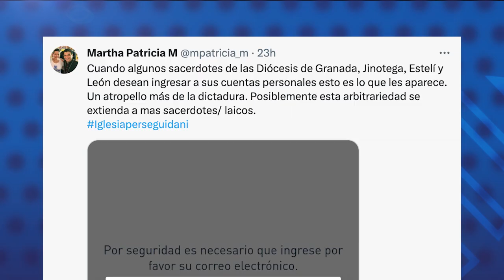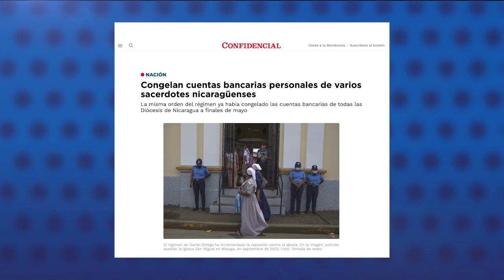Congelan cuentas bancarias personales de varios sacerdotes nicaragüenses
El régimen orteguista ordenó congelar las cuentas bancarias de algunos sacerdotes que están siendo investigados en el caso fabricado contra la Iglesia católica por supuesto “lavado de dinero”, por el uso de fondos donados legalmente por Catholic Relief Services en 2012.

Fuentes eclesiásticas que solicitaron el anonimato, confirmaron a CONFIDENCIAL que esta medida ya se aplicó a los religiosos investigados y se ha extendido a otros sacerdotes del país, quienes intentaron retirar dinero del banco, pero les fue negada la transacción.

La abogada e investigadora, Martha Patricia Molina, detalló que sacerdotes de las diócesis de Granada, Estelí, Jinotega y León le han confirmado el congelamiento de sus cuentas bancarias personales.

El pasado 27 de mayo, la dictadura congeló las cuentas bancarias pertenecientes a la Iglesia en todo el país, como una medida para “asfixiarla” y evitar que continúe con su labor de denuncia.

Entre otras noticias:
- Eurocámara aprueba resolución que llama a países a activar la “jurisdicción universal” contra el régimen.
- Nicas Migrantes recibe premio otorgado por Unicef y Pani por reportaje de la niñez migrante.
- Presidente de Irán sugiere a Ortega buscar “integración” con otros países para “neutralizar las sanciones”.